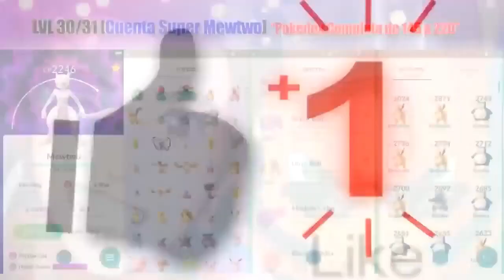NUEVA MISION EXCLUSIVA en Pokemon GO ¡¿ Pokemon GO PLUS + ?! NUEVOS POKEMON COLECCIONABLES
NUEVO EVENTO en Pokémon GO ¿ EL MAS MEDIOCRE DE TODOS ? NUEVOS POKEMON COLECCIONABLES by PokeDax
► 𝐃𝐞𝐬𝐜𝐚𝐫𝐠𝐚𝐫 Joystick iPOGO 8.4 para Android e iOs
(Descargas en Columna derecha de la web)
► Coordenadas en 𝐖𝐞𝐛 (Coordenadas en Columna derecha de la web)
► 𝐃𝐞𝐬𝐜𝐚𝐫𝐠𝐚𝐫 Joystick PgSharp "El del Video" de Android (Descargas en Columna derecha de la web)
► 𝐃𝐞𝐬𝐜𝐚𝐫𝐠𝐚𝐫 Mejor Radar WeCatch 2023 para Android e iOs
► 𝐃𝐞𝐬𝐜𝐚𝐫𝐠𝐚𝐫 PoGoQuest app Caramelos Raros (Descargas en Columna derecha de la web)
► 𝐃𝐞𝐬𝐜𝐚𝐫𝐠𝐚𝐫 Generador de Codigos de Amistad "PokemonGO-Friends" (Descargas en Columna derecha de la web)
► 𝐃𝐞𝐬𝐜𝐚𝐫𝐠𝐚𝐫 Nuevo PokeSniper en "androidemulatorapp" 2023

✔️ NUEVO JOYSTICK FANTASMA Como CAPTURAR CUALQUIER POKEMON desde Casa Pokémon GO ipogo para Android e iOs
✔️ Clave VIP GRATIS para el NUEVO JOYSTICK iPoGo PREMIUM Pokemon GO (Nueva FREE KEY Licencia FLY)
✔️ TRUCO Como FORZAR la APARICION de las LEGENDARIAS AVES de GALAR en el Mapa de Pokemon GO
✔️ ESTE LUGAR ES INCREIBLE! Como capturar Legendarios de Galar (MAYOR SPAWN AVES DE GALAR) Pokemon GO
✔️ El RADAR que te hace ENCONTRAR LEGENDARIOS EN TODO EL MUNDO - Poke Radar Mapa de Pokemon GO